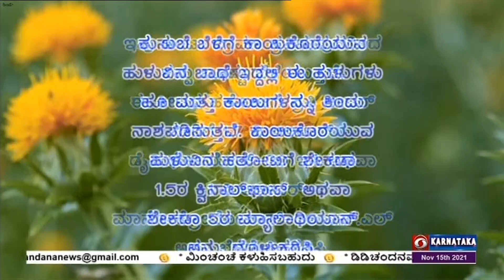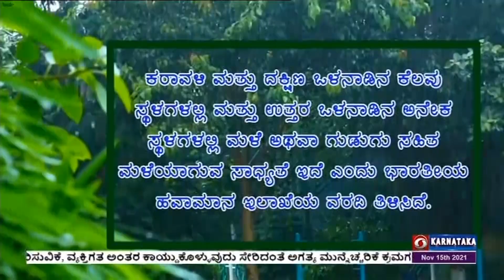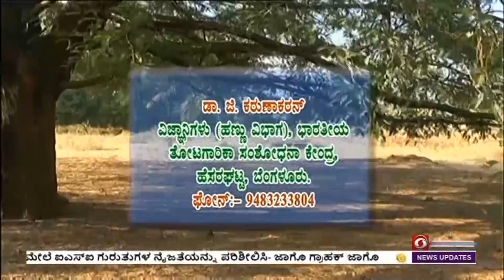Mannina Makkalu | ದ್ರಾಕ್ಷಿ ಬೆಳೆಯಲ್ಲಿ ರೋಗಗಳ ನಿರ್ವಹಣೆ & ಹೊಸ ಹುಣಸೆ ತಳಿ ಲಕ್ಷ್ಮಣ | 15-11-2021 | 6:00pm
ಮಣ್ಣಿನ ಮಕ್ಕಳು ಕಾರ್ಯಕ್ರಮ 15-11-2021  ಸಂಜೆ 6.00 ಕ್ಕೆ.

ದ್ರಾಕ್ಷಿ  ಬೆಳೆಯಲ್ಲಿ ರೋಗಗಳ ನಿರ್ವಹಣೆ
ಡಾ. ಮುಕುಂದ ಎಸ್. ಕುಲಕರ್ಣಿ
ಪ್ರಾಧ್ಯಾಪಕರು (ಡೀನ್ ಸ್ನಾತಕೋತ್ತರ)
ತೋಟಗಾರಿಕಾ ವಿಜ್ಞಾನಗಳ ವಿಶ್ವ ವಿದ್ಯಾಲಯ, ಬಾಗಲಕೋಟೆ.

ಹೊಸ ಹುಣಸೆ ತಳಿ ಲಕ್ಷ್ಮಣ
ಡಾ. ಜಿ. ಕರುಣಾಕರನ್
ವಿಜ್ಞಾನಿಗಳು (ಹಣ್ಣು ವಿಭಾಗ), ಭಾರತೀಯ ತೋಟಗಾರಿಕಾ ಸಂಶೋಧನಾ ಕೇಂದ್ರ, ಹೆಸರಘಟ್ಟ, ಬೆಂಗಳೂರು.